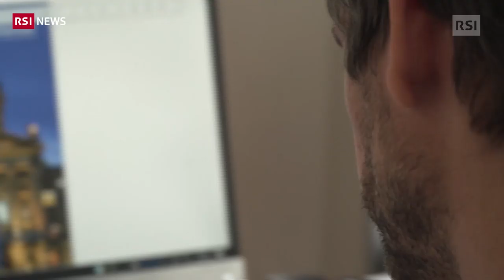C'è un lobbista a Palazzo | RSI Info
Viaggio sotto la grande cupola del parlamento per capire gli intrecci e i meccanismi delle lobby.
I corridoi di Palazzo federale a Berna possono essere piuttosto affollati durante le sessioni parlamentari. Spesso non si tratta di eletti, ma di lobbisti.
Pubblicato il 28 marzo 2019, 10:27